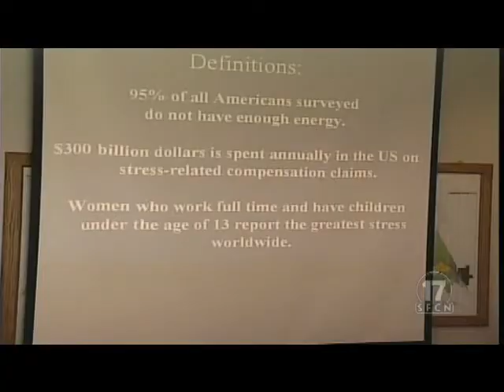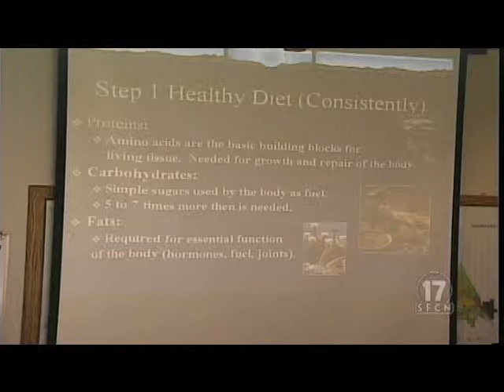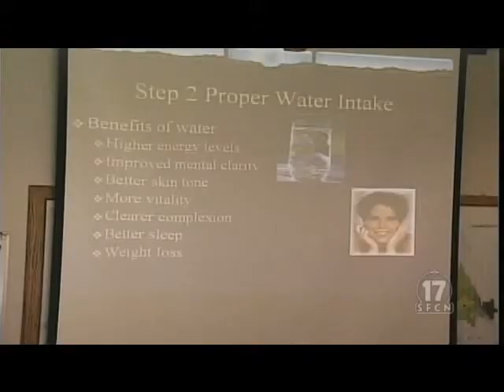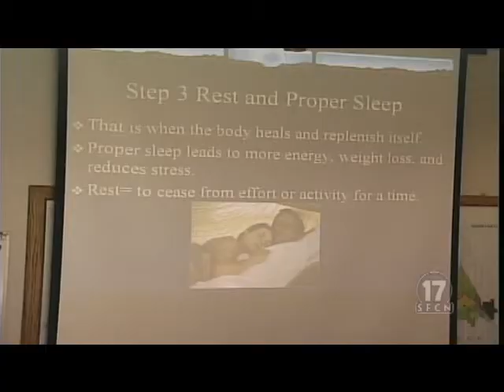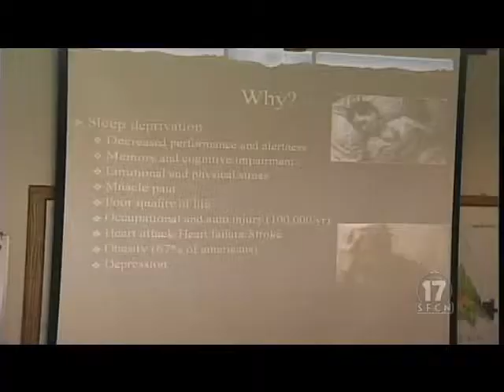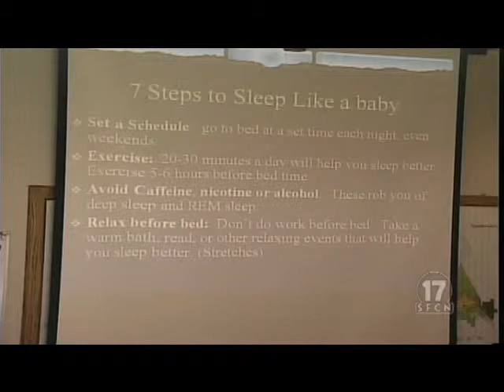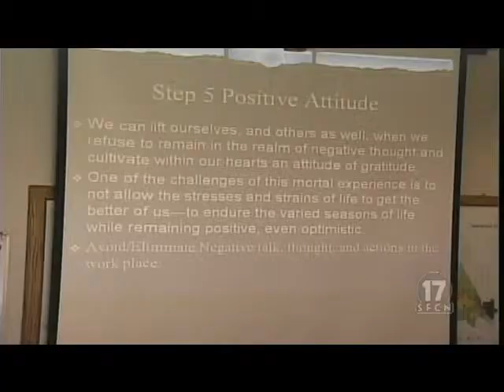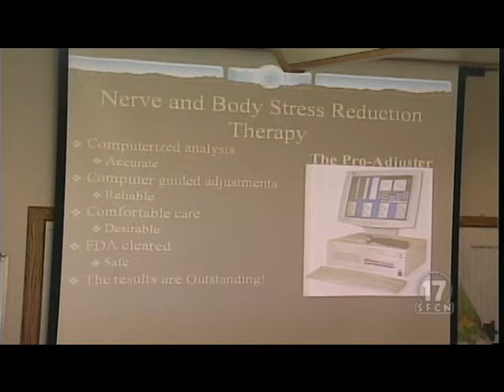Advanced Spinal Care Sack Lunch Lecture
Dr. Brent Wall discusses pain relief using chiropractic Proadjustor technology.
Spanish Fork Salem Area Chamber of Commerce and Spanish Fork 17 bring you Sack Lunch Lectures.